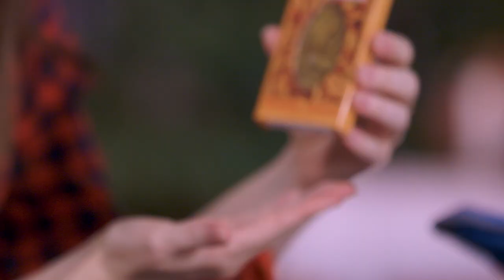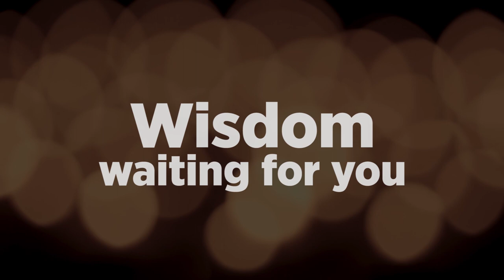"That's the worst thing I've ever tasted on the Loop Show."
What did Jayme eat that was so bad? What did Ricky have to eat? Is it okay to question God? Where do we find answers? Is this too many questions???

Quizzes? Yup.